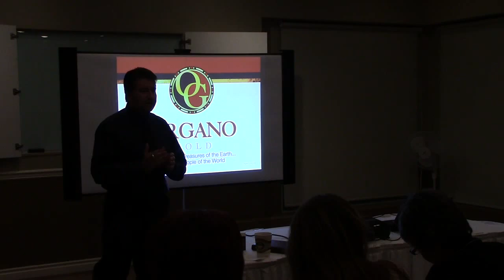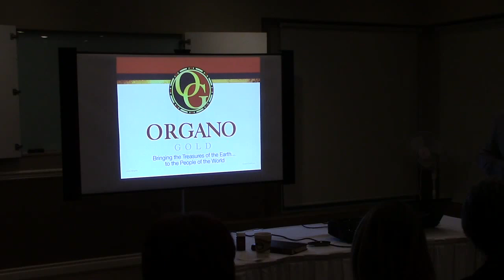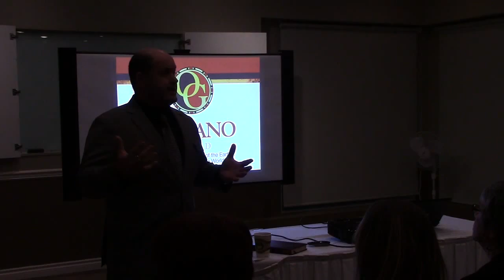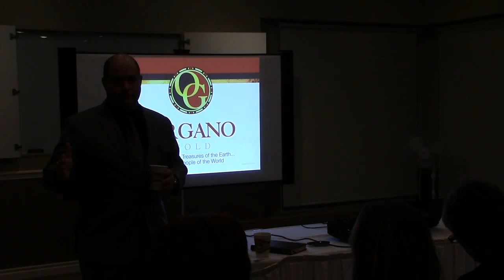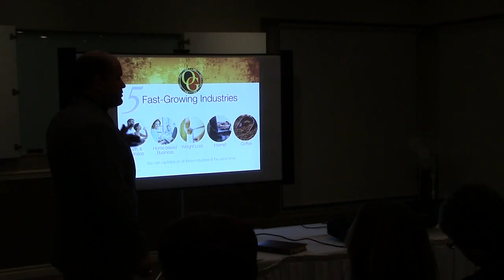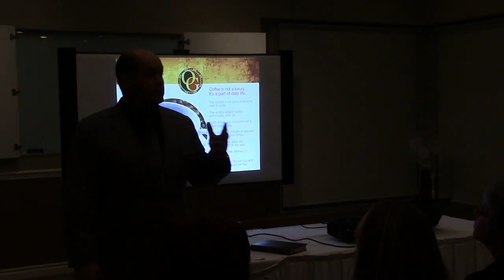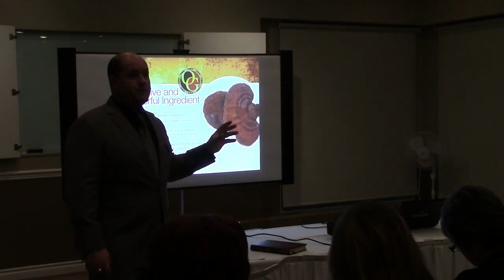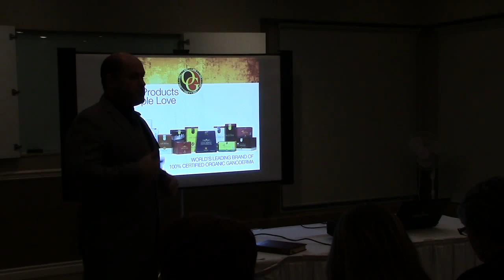Steve Martin - What is Organo Gold?